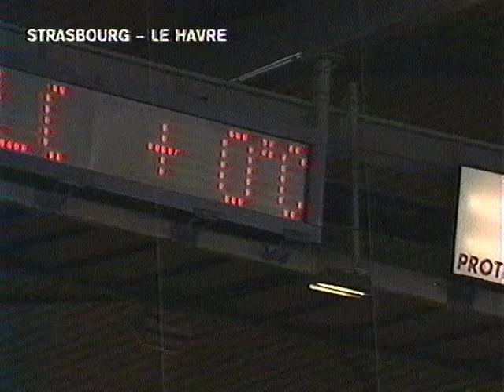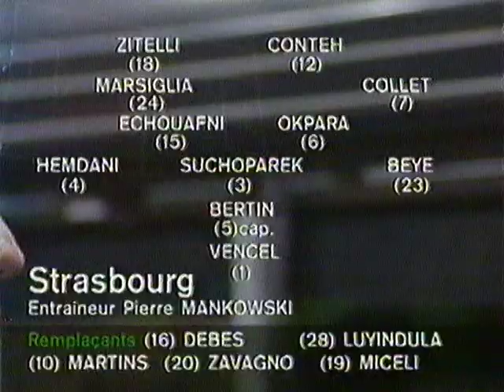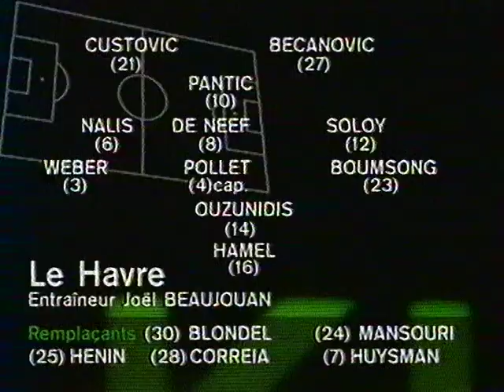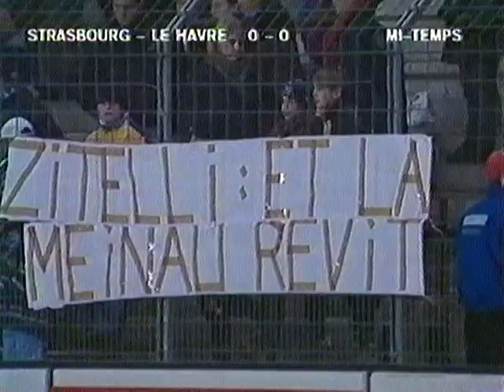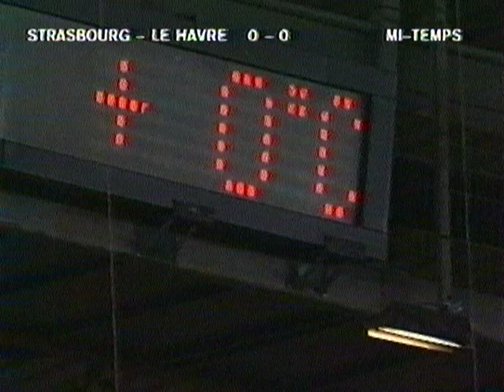RC Strasbourg 0-1 HAC 1998-1999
Match Strabourg 0-1 HAC pour la 22e journée de D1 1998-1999 au Stade de la Meinau
But de Bécanovic (75') pour le HAC.

Merci à Hacman Forever.